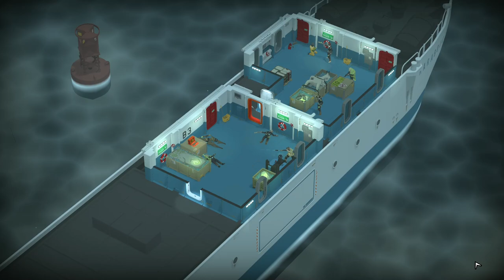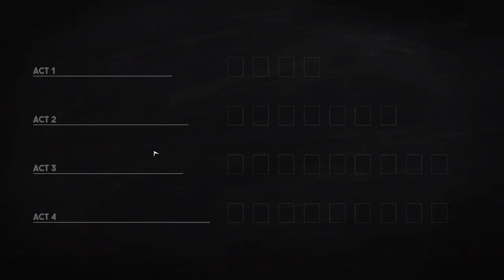Tactical Breach Wizards Demo VOD - Steam Next Fest Jun 2024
I played the Tactical Breach Wizards Demo during the Jun 2024 Steam Next Fest. This is the VOD of that playthrough.